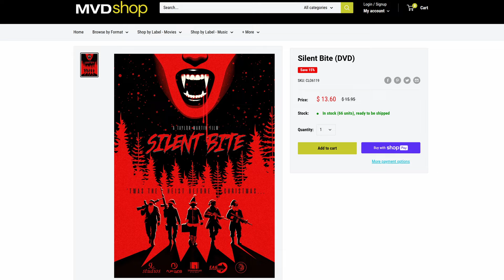Vampires, Demons, Time Travel & MORE! My Weekly Watched List Nov 17th (2024)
Vamps, Demons, Time Travel & MORE! My Weekly Watched List November 17th (2024) This is EVERYTHING I watched this week and condensed into a hand dandy video for you guys to check out! New Video format that I can do when I’ve seen TOO MUCH! Which helps me a lot & Hopefully helps you find NEW MOVIES or TV to watch!

Want to Spice up your videos with great music, footage & Help this Channel?
Try Artlist / Motion Array NOW!

BUY OR WATCH MOVIES

FREEJACK (watch) -
13 Game of Death (DVD)
The Edge OF Sleep (Prime Vid) -
It's Coming (VOD) -

Listen to our AWESOME podcast!

***DON'T FORGET***